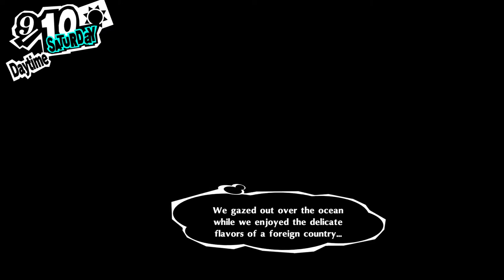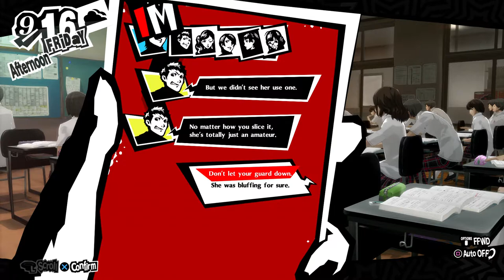JOKER AND THE HAWAIIAN TRIP | Persona 5 Royal- Part 37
more on joker's daily life (part 6)